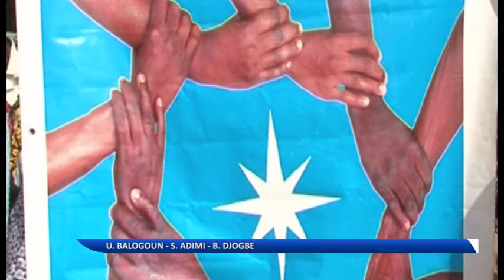Mohamed Atao Hinnouho soutient la réfection du centre des loisirs de Bassila